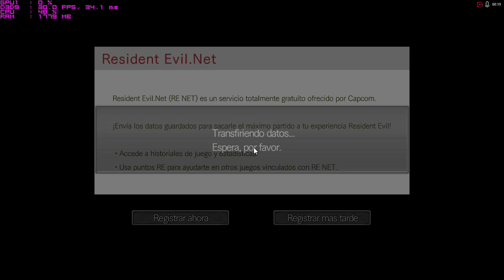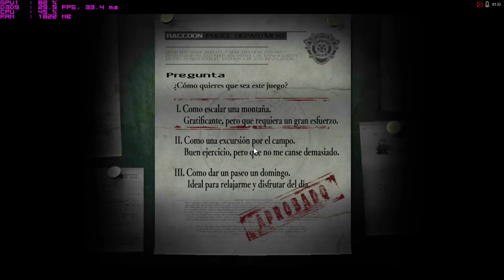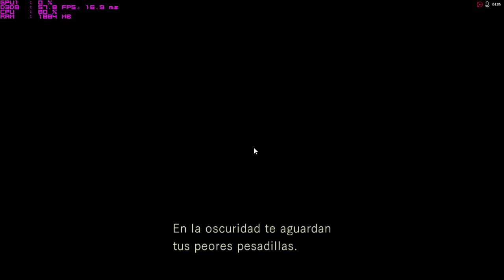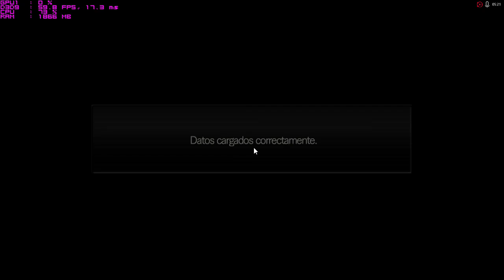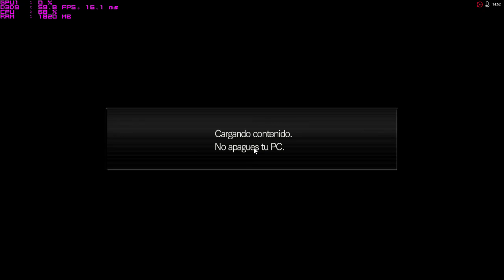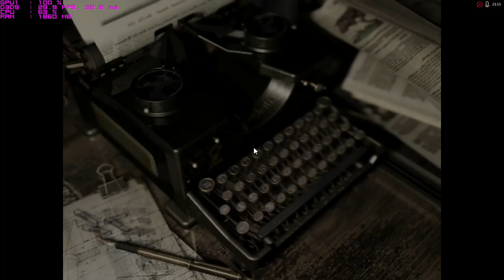Resident Evil HD Remaster 720p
Probando esta versión del primer juego de esta saga, la versión de Pc es de 2015 y es una versión Remaster Hd de la versión de extendida de Nintendo Gamecube (remake 2002), no del original de Sony Play One.
Cambio un par de veces la configuracion grafica para ver cuales son jugables o no.
Conclusiones:
1.Texturas y sombras  bajas con Antialiasing es jugables a 30fps estables.
2.Texturas y sombras  medias con Antialiasing baja a menos de 25 fps, injugable.
Aquellos que quieran revivir este clásico de consolas en Pc, con gráficas actualizadas no es necesario una pc gamer costosa, con un Apu que es una maquina de entrada al gaming ya se puede jugar.